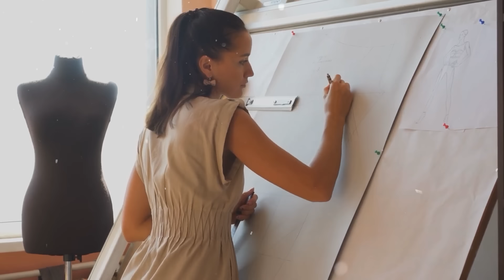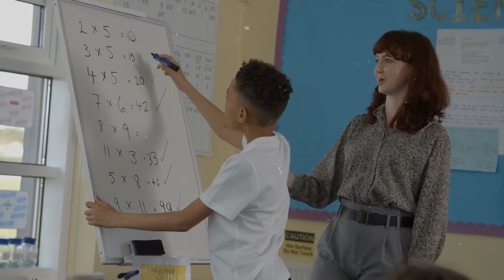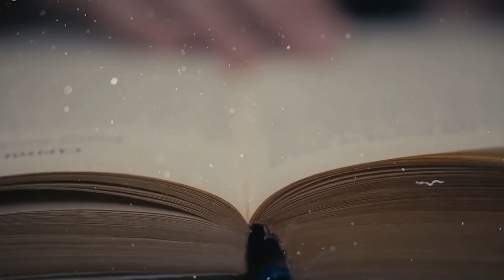Un'Infermiera Ha Messo Una Telecamera Nascosta Nella Stanza Di Un Malato, Ma La Mattina Seguente..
Stella era figlia di un uomo d'affari. Era proprietario di una fabbrica. Aveva diversi ristoranti e una catena di saloni di bellezza, che aprì per la sua prossima amante. Stella vide che Olivia aveva un forte ascendente sul padre e non aveva intenzione di lasciarlo andare. Dopo la morte della madre, Felix non si sposò più. Ma ebbe delle donne. Ma secondo la figlia, Olivia aveva resistito per un bel po' di tempo. E la cosa cominciò a darle fastidio, non perché non le piacesse. Era solo che vedeva le donne predatrici che si accostavano a suo padre, e se una di loro fosse diventata la sua matrigna, non avrebbe potuto sopportarlo.